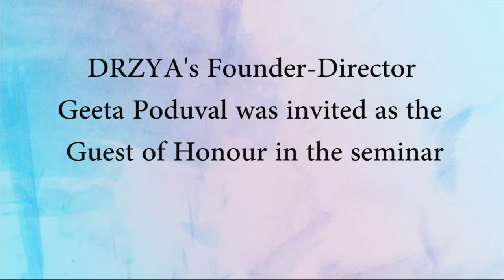DRZYA's Founder - Director Geeta Poduval speaks in Vigilance Week Seminar..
DRZYA's Founder - Director Geeta Poduval was invited as the Guest of Honour in the Vigilance week seminar on INTEGRITY - Way of Life ..